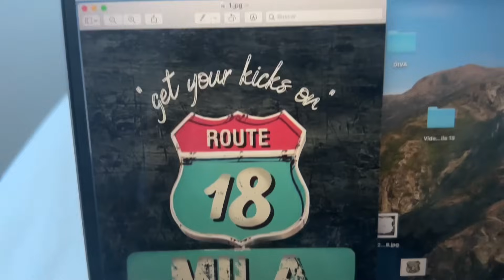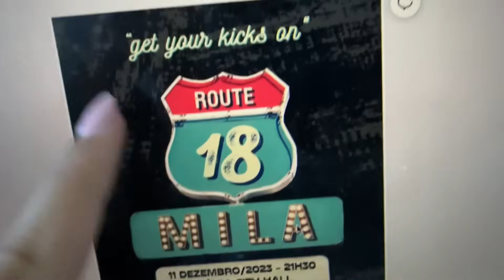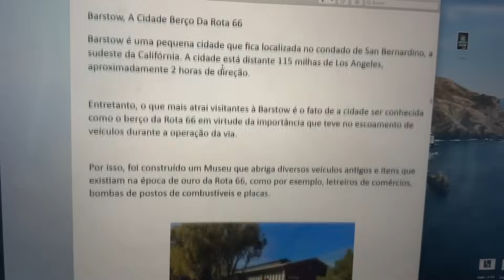NOVIDADES DA MINHA FESTA DE 18!!!